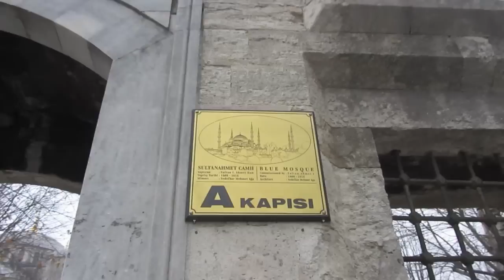Turkey - Istanbul Blue Mosque [Wara Wiri Masjid Biru Istanbul Turki]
The Blue Mosque of Istanbul - Turkey on January 2013
(The snow was falling down and made the Mosque felt melancholic and even more beautiful )